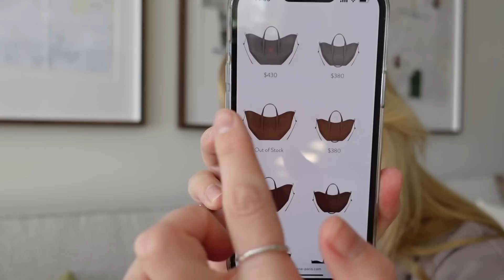Vlog: Polene Cyme unboxing, flowers & books